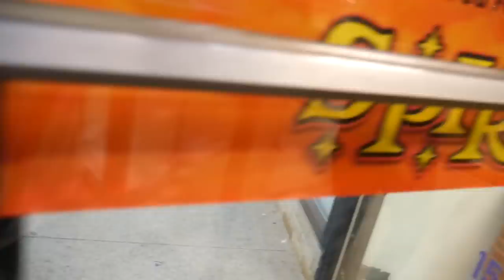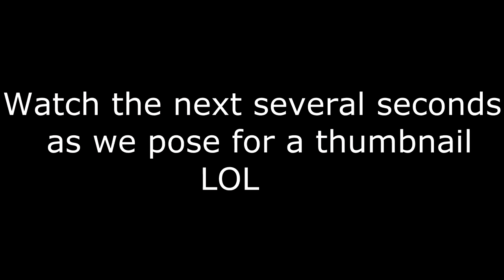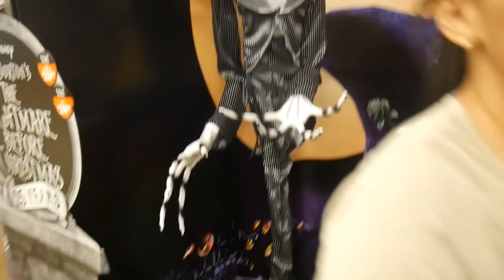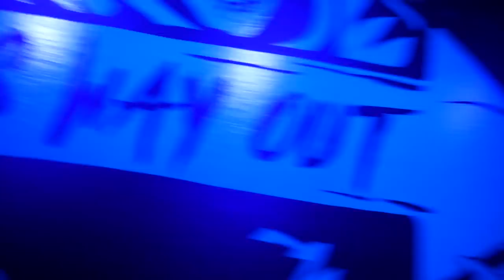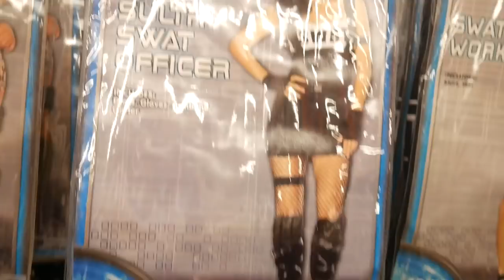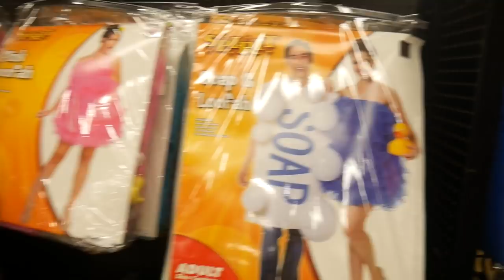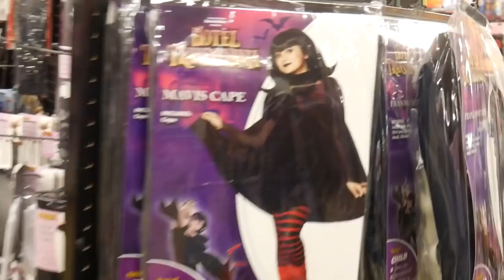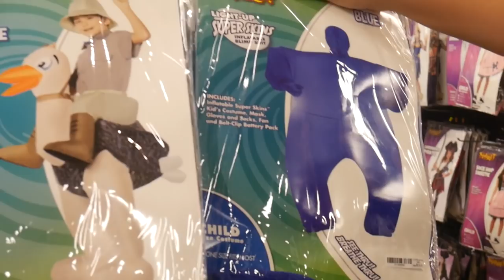WINDOW SHOPPING AT SPIRIT HALLOWEEN STORE LOL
Hey our DYSFUNCTIONAL FAM!! In case you didnt know Halloween is one of our fav holidays!!! And hope you all are ready for the roast!! We love you our DYSFUNCTIONAL FAM!!! XOXOXOXO